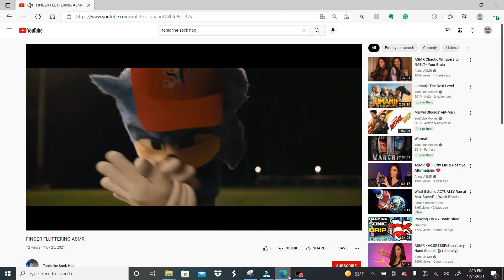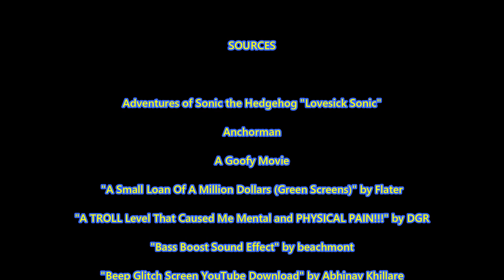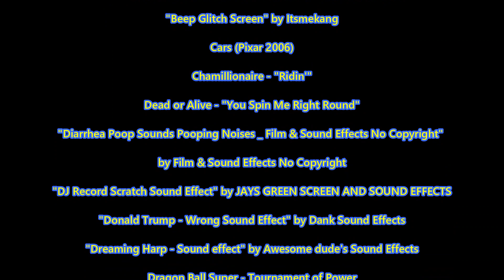Tonic the Sock Hog: Nobody Cares! (YTP)(REUPLOAD)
Enjoy this reupload of my Sonic the Hedgehog movie YTP, "Tonic the Sock Hog: Nobody Cares!"